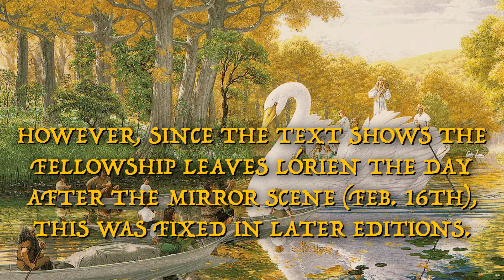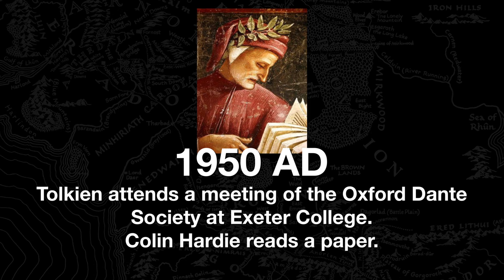February 14th in Middle-earth | I See You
What happened on February 14th in Middle-earth?

The Mirror of Galadriel scene was originally marked as taking place today in Appendix B, but this was updated to tomorrow in editions of The Lord of the Rings released in 2005 and later to better match the text which shows it taking place the day before the Fellowship leaves Lothlórien.

Artwork by The Brothers Hildebrandt, Alan Lee, & Ted Nasmith